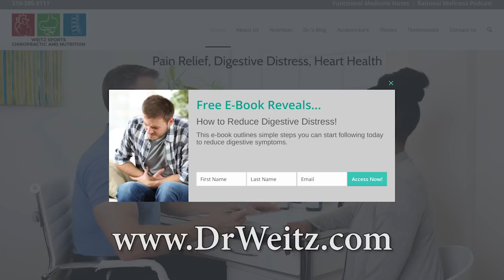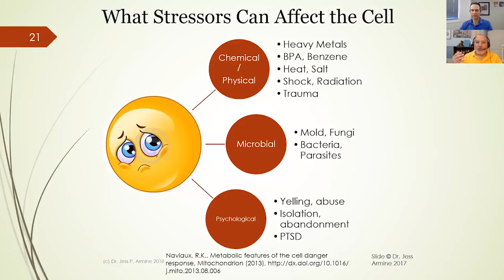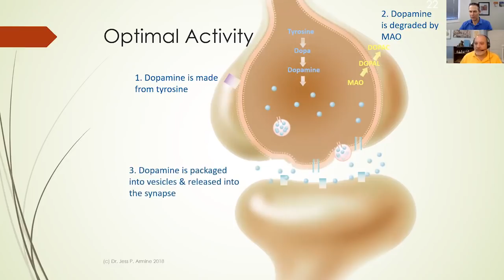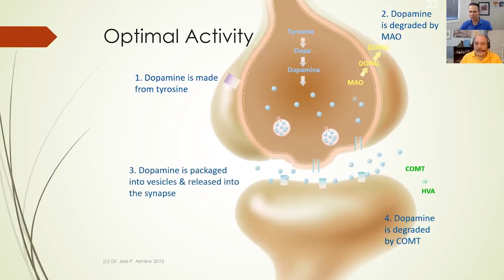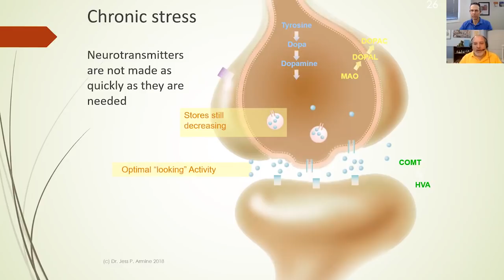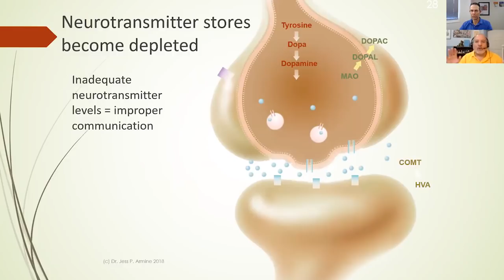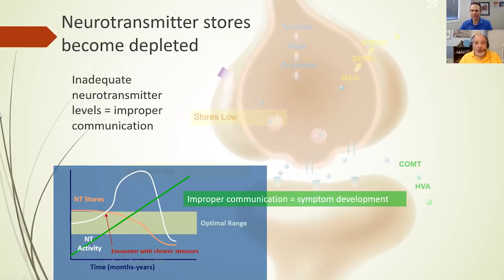Improving Depression & Anxiety with Dr. Jesse Armine: Rational Wellness Podcast 066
Dr. Jess Armine speaks with Dr. Ben Weitz about how to Improve mood disorders like depression and anxiety using a Functional Medicine approach. Dr. Jess Armine is a Doctor of Chiropractic and a Registered Nurse for over 37 years. His focus is using a Functional Medicine approach to treating various neurological and immunological conditions in patients with a focus on taking a careful history, lab work, and also looking at genetics. You can contact Dr. Armine at his website DrJessArmine.com Dr. Armine offers new clients a free 15 minute consultation to see if he can help them and he does consultations via phone or Skype.  Dr. Ben Weitz is available for nutrition consultations specializing in Functional Gastrointestinal Disorders like IBS/SIBO and Reflux and also specializing in Cardiometabolic Risk Factors like elevated lipids, high blood sugar, and high blood pressure and also weight loss, as well as sports chiropractic work by calling his Santa Monica office